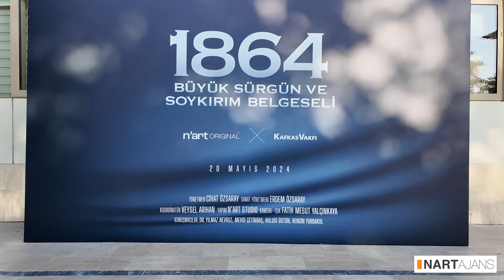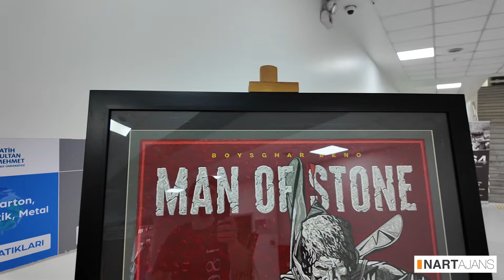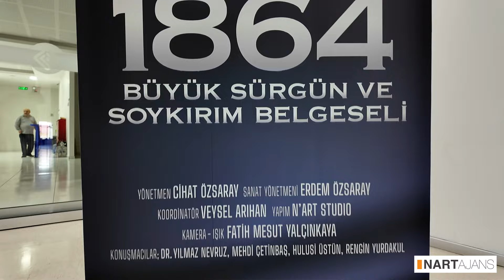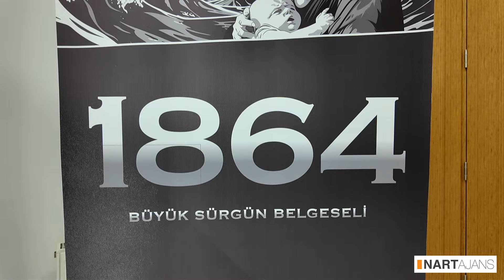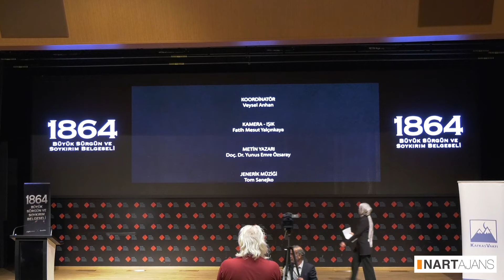1864 Sürgün Soykırım Belgeseli | 20.05.2024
21 Mayıs 1864 Kafkasyalılar için bir sürgün tarihidir.
Kesintisiz bir şekilde 150 yıldan fazla bir zaman diliminde, yardım almadan kendisinden katbekat güçlü Çarlık Rusyası ile savaşan Kafkasyalılar, Dünya tarihine geçen destansı bir direniş göstermiştir. Direnişin sonunda Çarlık Rusyası, doğal olarak insani gücü kalmayan Çerkesleri sürgüne tabii tutmuştur. Sürgüne tabii tutulan Kafkasyalılarda Osmanlı Coğrafyasının farklı noktalarına iskan ettirilmiştir.
Kafkas Vakfı ve N'art Stüdyo'nun ortak imzasıyla hayata geçirilen, Kafkasyaların sürgününü konu alan 1864 belgeseli; bu büyük trajedinin daha fazla kitleler tarafından tanınıp bu konuda farkındalık oluşturmayı amaçlamaktadır.
Yönetmenliğini Cihat Özsaray’ın, sanat yönetmenliğini Erdem Özsaray’ın üstlediği yapım Veysel Arıhan’ın koordinatörlüğünde, Volkan Ekşi’nin danışmanlığında; Fatih Mesut Yalçınkaya’nın kadrajıyla 20 mayıs 2024 Pazartesi akşamı beyaz perdeye yansıdı.
Doç. Dr. Yunus Emre Özsaray’ın kalemiyle eşlik ettiği senaryo kapsamında; Rengin Yurdakul, Mehdi Nüzhet Çetinbaş, Hulusi Üstün, ve Dr. Yılmaz Nevruz bir araya geldi.
Kafkasya Efsaneleri ve Sürgün Konulu Sergi gösterimi ile başlayıp ve belgesel gösterimi ile sona erdi.